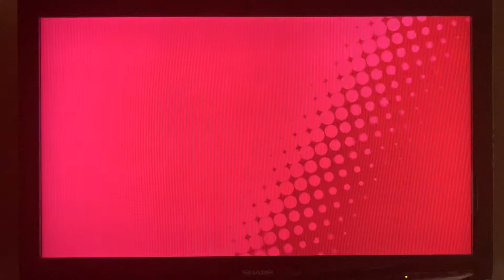Fortress of Shadows: Jambastion